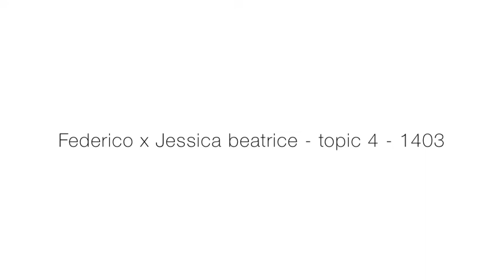A23 Federico x Jessica beatrice topic 4 1403